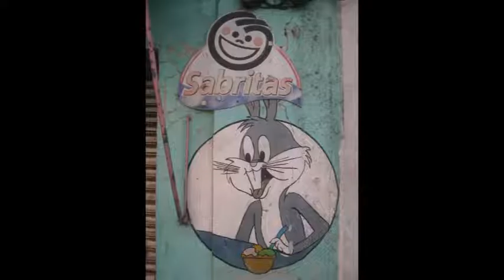Tacubaya en 2013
Tacubaya en 2013 es un video elaborado con fotografías de nuestro archivo, precisamente capturadas en ese año, hace ocho años ya. Cómo diría el poeta mexicano José Emilio Pacheco, no me preguntes cómo pasa el tiempo. La música es cortesía de nuestros amigos del Conjunto Regional Ajuchitlán, a quienes agradecemos su talento y generosidad, además de su apreciada amistad.